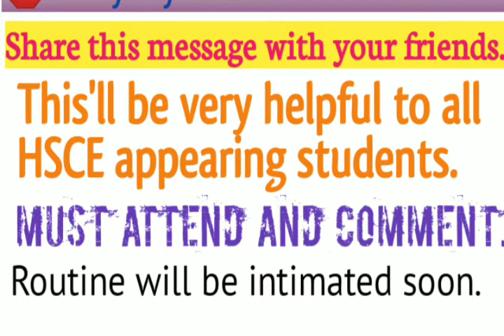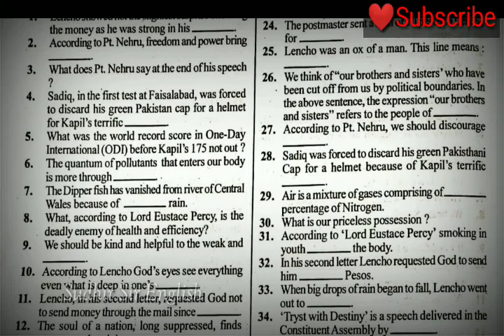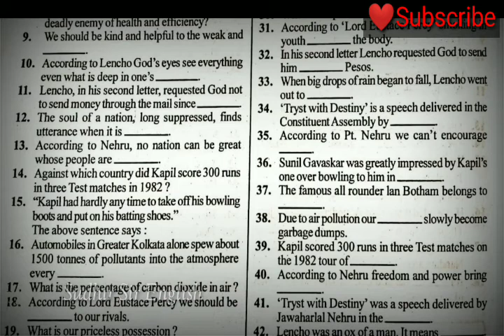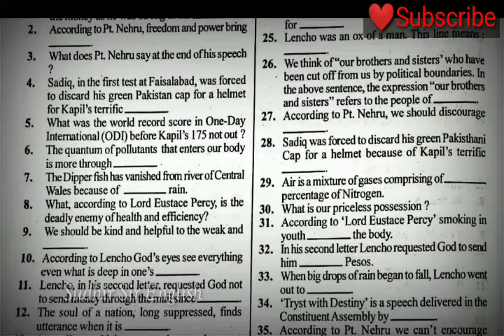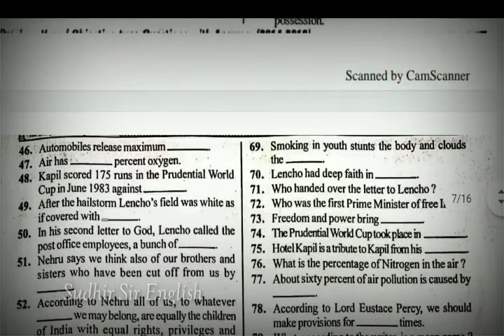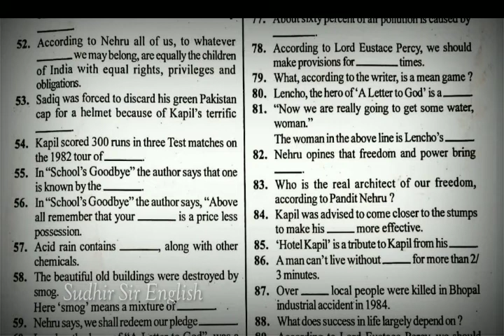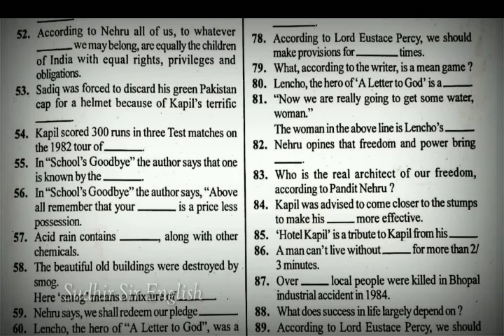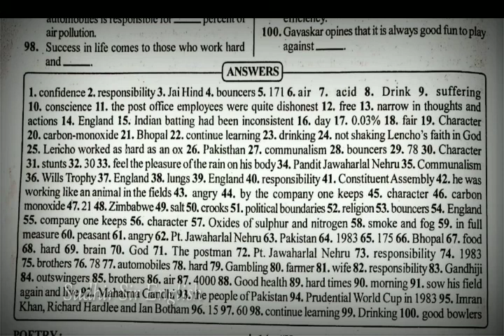Previous Year's 2014-2018 HSCE & Supplementary Q & A from Prose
PreviousYear's #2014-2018 HSCE&Supplementary Q & A